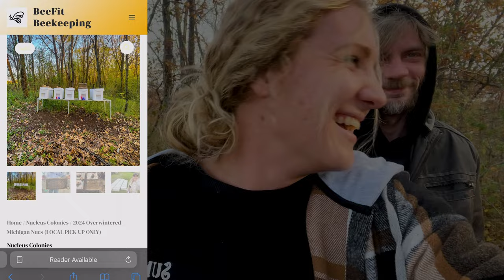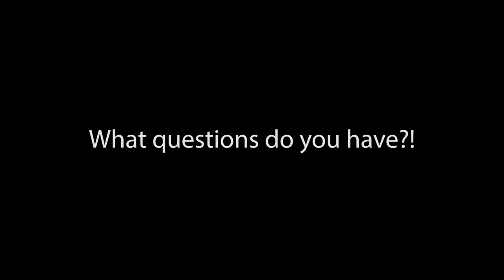Beekeepers WATCH THIS If You Are Feeling BURNT OUT! / Beekeeping 101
It's that time of year..our beekeeping season has came to an end and us beekeepers are hanging on by a thread as we button our bees up for the winter. Bee burn out..we all get it. Or...maybe we are just in synch with our bees and as they tamper their energy down for the winter so do we?

Go to beefitbeekeeping.com to pre-order 2024 spring nucs!

To reserve your spot in my class at Napolean Bee Supply on November 18th, email Napolean at or call

My most recent blog post Beekeeping Conspiracies?? vvv